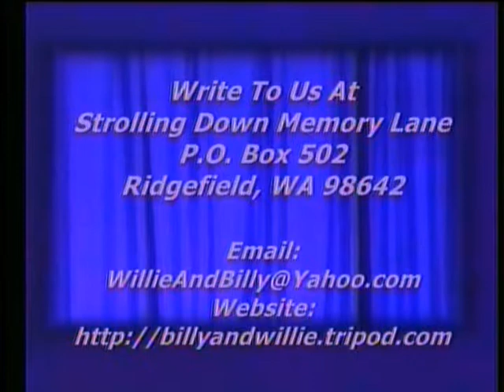Country Gospel - I'm Going Home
Country Gospel, I'm Going Home, Margot Sullivan and Billy Pollard, Strolling Down Memory Lane, Billy & Willie Pollard's Country Gospel TV Program, Featuring Old Songs and Hymns, ,